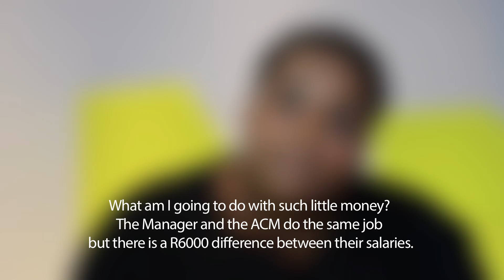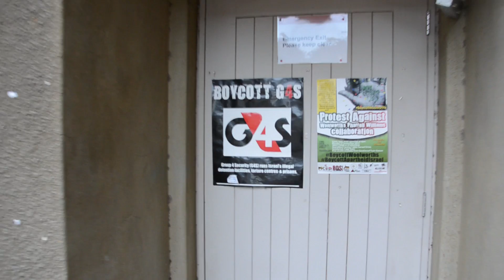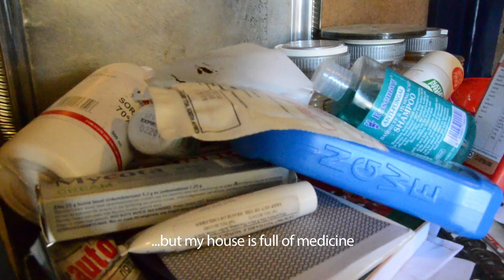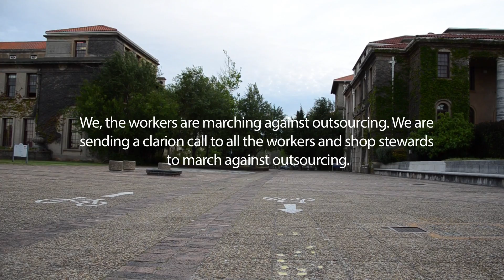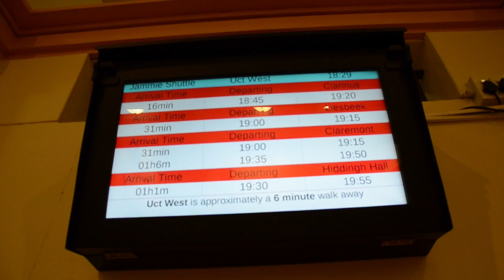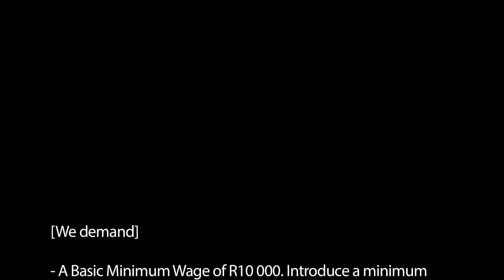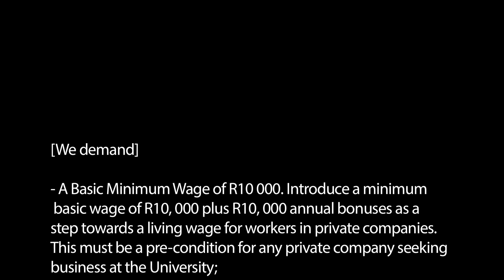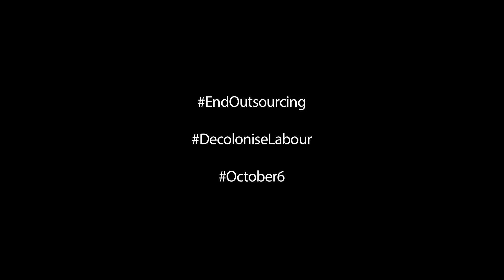Outsourced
NEHAWU STATEMENT ON OUTSOURCING AT UCT

The University of Cape Town has a history of creative struggle against oppression, discrimination and disadvantage. Some UCT staff and students at this institution have been in the vanguard of South Africa’s historic change, playing a distinctive role in inter alia helping to build an equitable and dynamic nation. Those UCT staff and student’s key concerns with access, equity and quality in higher education arise from extensive practical engagement in helping the historically marginalised participate fully in the life of the nation.

But today workers at the University of Cape Town are still experiencing all forms of discrimination and inequalities. Black workers and mainly women are still marginalised, continue to earn apartheid and poverty wages and are placed in employment positions with no real benefits.

The University of Cape Town is responsible, through outsourcing, for bringing private companies into this public sector institution. These private sector companies are making profit out of public sector funding and the exploited labour of workers.

Privatisation, from public – private partnership to outsourcing, contracting out services, commercialization etc, costs workers more and delivers less. When privatizing or contracting out services to private companies for profit, the workers and the poor lose.
Privatisation puts money into business profits and cheats workers out of decent and quality jobs and wages within the University. Privatisation cheats the University Community out of services they need and deserve. We end up funding profits, not services! Profiteering leads to reduced access, service cuts, inequality, poverty wages and bad working conditions for workers.

The vast majority of cafeteria, bookshop, maintenance workers, cleaners, catering, security workers and landscapers are employed by contractors instead of the University. These contracted service workers – not counted on the University’s official employment rolls and rarely mentioned in the public discourse – constitute the University’s invisible workforce.

These workers take home poverty wages at the end of each month;
These workers don’t enjoy proper benefits such as medical aid;
These workers or the dependants don’t enjoy proper study benefits;
These workers are unilaterally transferred from contract to contract;
These workers are summarily dismissed for minor transgressions;
These workers face discrimination each and every day;
These workers gets oppressed and exploited each and every day;

The University of Cape Town is renowned for innovation and forward thinking but when it comes to fair labour practices, the conduct of private companies and workers’ rights in private companies, the University is very much in the Stone Age.

The state of play at the University now since 1994 is that the rich are getting richer and the working poor are being exploited with contracts that aren’t worth the paper they’re written on. Yet, consistent with its past history the University can help fight inequality and foster inclusive growth by paying contracted workers better wages and improved benefits.

Based on the above we as workers decided to embark on a consistent campaign against outsourcing and we demand of UCT Council:
Review the Out-Sourcing as a model for service delivery in the University;

Re-Employment: Directly re-employ all workers in outsourced services within the University;

The full implementation of the recommendations off the UCT Council appointed outsourcing review committee.

A Basic Minimum Wage of R10 000. Introduce a minimum basic wage of R10, 000 plus R10, 000 annual bonuses as a step towards a living wage for workers in private companies. This must be a pre-condition for any private company seeking business at the University;

Wage Gap: Narrow the wage gap between the highest and lowest wage earner to 1 – 25 for both public and private workers at UCT. In 2014, the highest wage earner, the UCT Vice-Chancellor, enjoyed a salary of over 2.8Million per annum.

Decent benefits and facilities for workers in private companies at the University;

• Job Security. In the interim, keep and protect the workers who are here and no unilateral transfer from contract to contract;
End

A special thank you to the workers who shared their stories with us. Your words are much appreciated.